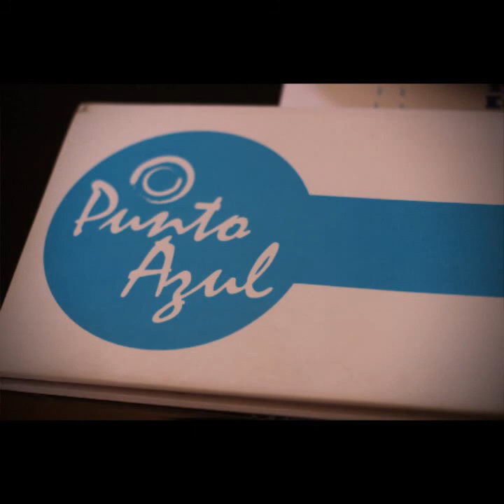꽃보다남미 시즌2일차 페루 리마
장소 : Miraflore